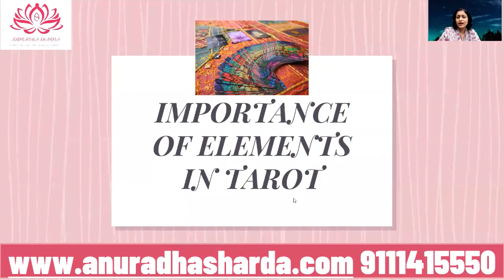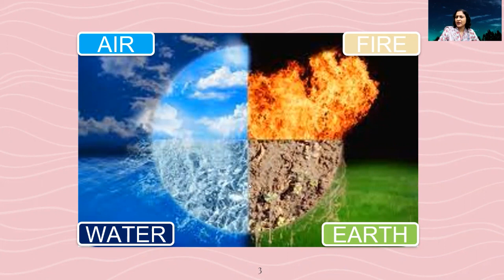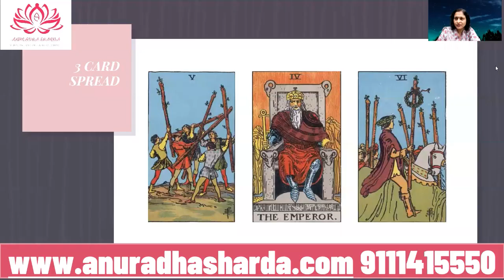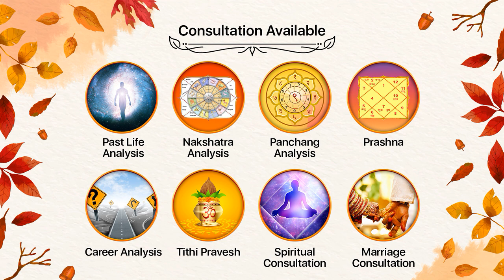टैरो कार्ड रीडिंग में तत्वों के अंतर को समझें | Understand the difference of Elements in Tarot Card